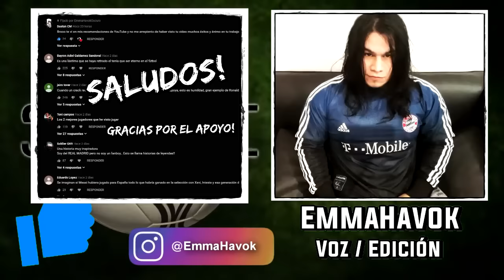El Futbolista mas PROBLEMÁTICO de la Historia | WAYNE ROONEY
La impactante historia del futbolista ingles Wayne Rooney, leyenda del Manchester United y también considerado como el "Chico Problema" del fútbol.